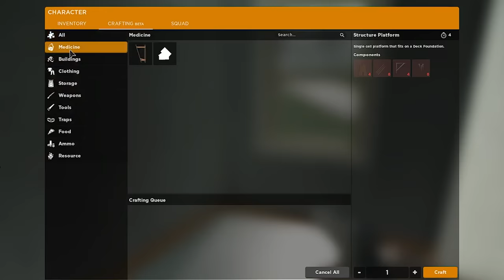Los MEJORES JUEGOS de ZOMBIES de ROBLOX 🧟‍♂️🦠 | TOP 5 ROBLOX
💎ÁBREME 💎

0:00 Intro
0:22 Introducción del vídeo
1:02 Numero 5
1:53 Numero 4
3:08 Numero 3
3:16 Numero 2
5:18 Numero 1
6:29 Despedida
6:45 Outro
5:56 Outro (Top Comentario)